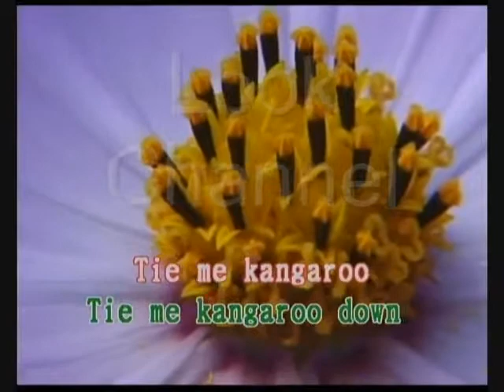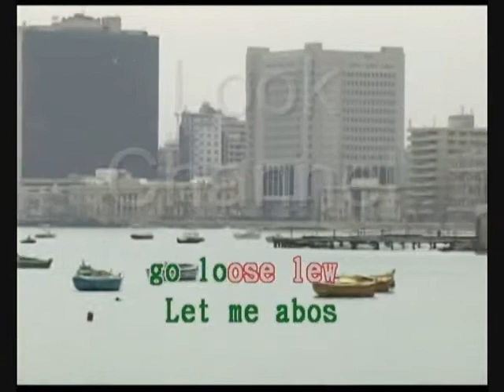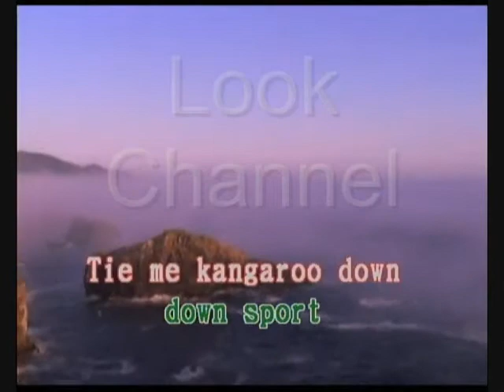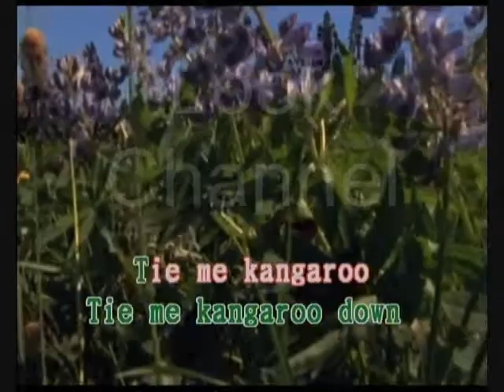Tie me kangaroo down sport - Rolf harris - Karaoke - Look Channel